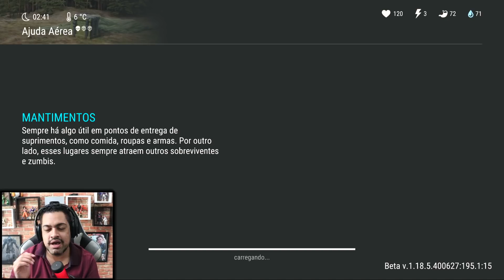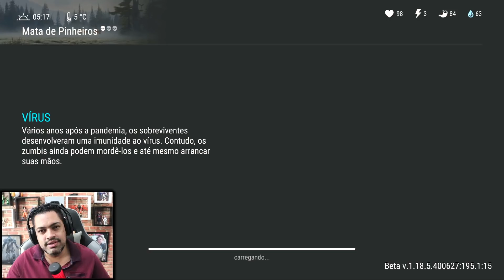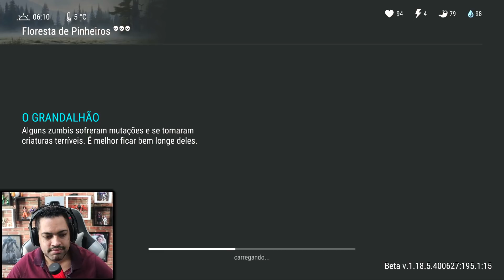MORDIDAS INFINITAS DO CACHORRO AMIGO DE VERDADE - Last Day On Earth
►►USE O CODIGO NO KWAI PARA GANHAR DINHEIRO:
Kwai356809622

►►CÓDIGO TIK TOK PARA GANHA DINHEIRO:
J0142737